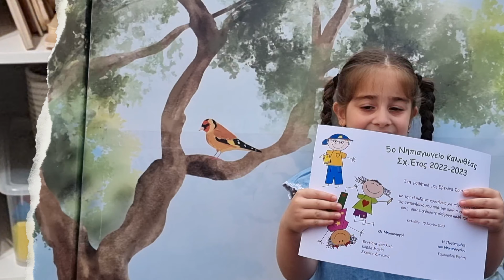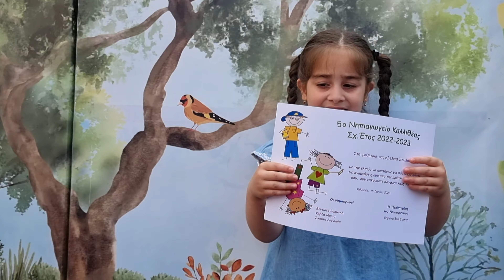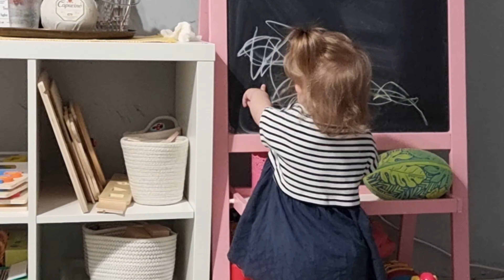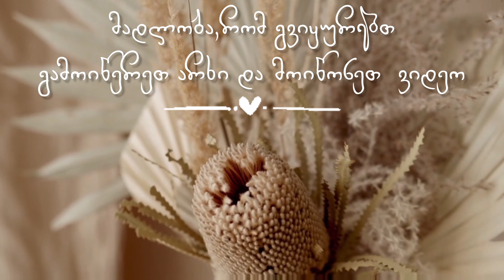დავასრულეთ ბაღი || როგორი გამოვიდა ტორტი